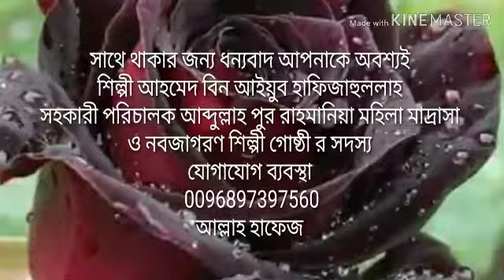Song সন্তান এর পড়ার খবর রাখা শিল্পী Ahmed bin Ayub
পড়াশোনা নিয়ে একটি চট্টগ্রাম এর ভাষায় আঞ্চলিক সংগীত